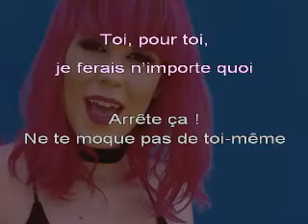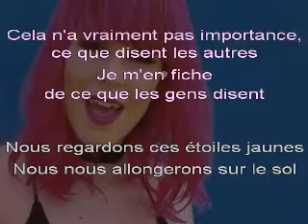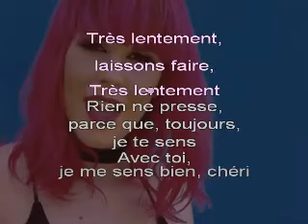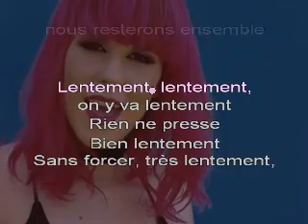Nika ZORJAN, « Fejst pomale » (Reprise de « Despacito ») - Chanté PREKMURE + Trad FR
Jolie reprise du tube espagnol « despacito » (« très lentement », « tout doucement ») en langue prekumure, dialecte le plus oriental de la Slovénie, également parlé par les frontaliers hongrois.
Je vous en offre une adaptation en langue française.